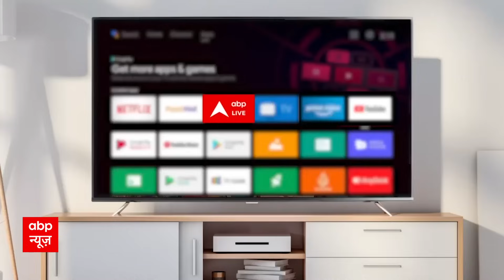Israel Palestine Conflict : मिडिल ईस्ट में जंग जोरदार..इजरायल का धुआंधार प्रहार | Hamas | ABP News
इजराइल-फिलिस्तीन संघर्ष की आग एक बार फिर से धधक उठी है. शनिवार (07 अक्टूबर) की सुबह गाजा पट्टी पर कब्जा रखने वाले हमास के लड़ाकों ने दावा किया कि उसने इजराइल के शहरों पर 20 मिनटों मे लगातार 5 हजार रॉकेट दागे हैं.

हमास के प्रमुख दाइफ ने इस हमले की जिम्मेदारी ली है और 'ऑपरेशन' को अल अक़्सा स्टॉर्म नाम दिया है. मोहम्मद दाइफ ने कहा, "हम दुश्मन को पहले ही चेतावनी दे चुके हैं. इजराइलियों ने हमारे लोगों के साथ सैंकड़ों नरसंहार किए हैं."

उन्होंने आगे कहा, "हम ऑपरेशन अल अक्सा फ्लड की शुरुआत की घोषणा करते हैं. हम ये घोषणा करते हैं कि दुश्मन के ठिकानों, एयरपोर्ट्स, सैन्य अड्डों पर किए गए हमारे पहले हमले में पांच हज़ार से अधिक रॉकेट दागे गए हैं." भारत में इजराइल के राजदूत नाओर गिलोन ने भी हमले पर प्रतिक्रिया दी है. उन्होंने ट्वीट के जरिए कहा, "यहूदियों के त्योहार के दिन इजरायल दोहरे हमले की चपेट में है. हमास के चरमपंथी और रॉकेट दोनों हमले कर रहे हैं."
The fire of Israel-Palestine conflict has flared up once again. On Saturday (October 07) morning, Hamas fighters, who took control of the Gaza Strip, claimed that they had fired 5 thousand rockets continuously on Israeli cities in 20 minutes.

Hamas chief Daif has taken responsibility for the attack and named the 'operation' Al Aqsa Storm. Mohammed Daif said, "We have already warned the enemy. The Israelis have committed hundreds of massacres against our people."

He further said, "We announce the beginning of Operation Al Aqsa Flood. We announce that in our first attack on enemy targets, airports, military bases, more than five thousand rockets have been fired." Israeli Ambassador to India Naor Gilon has also reacted to the attack. He said through a tweet, "Israel is in the grip of a double attack on the day of Jewish festivals. Both Hamas extremists and rockets are carrying out the attacks."